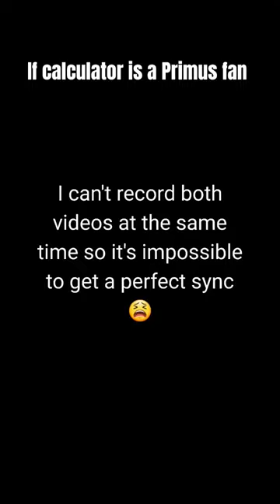calculator as drums